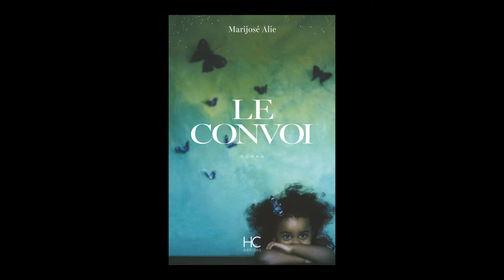Marijosé Alie - Le convoi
Marijosé Alie vous présente son ouvrage "Le convoi" aux éditions HC. Rentrée littéraire janvier 2016.
Notes de Musique : Godsstation by Our Last Hope Lost Hope. Free Music Archive.